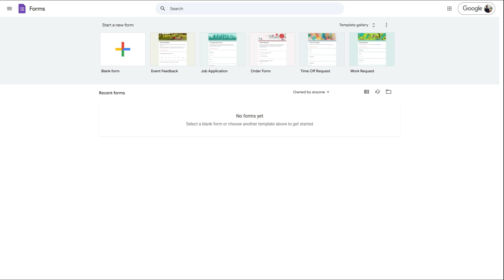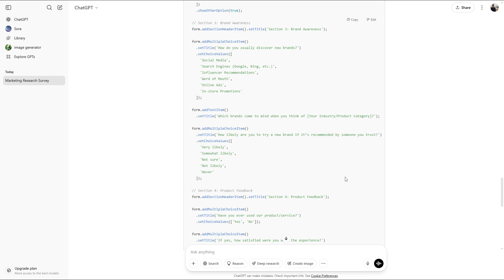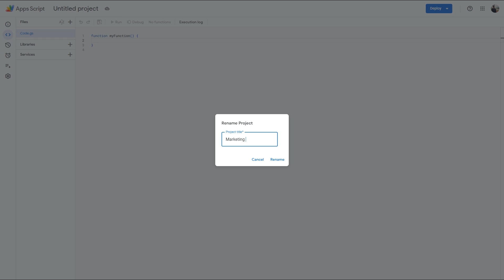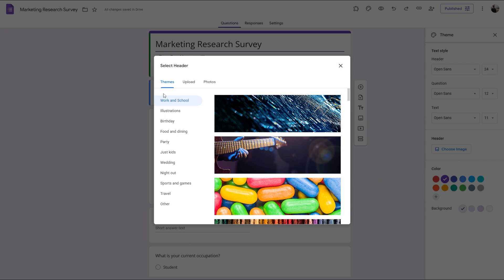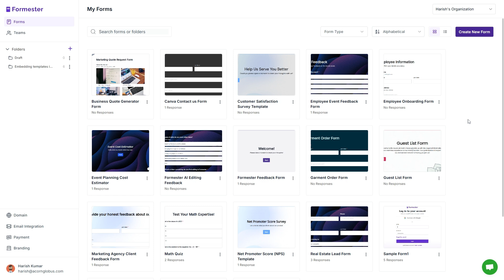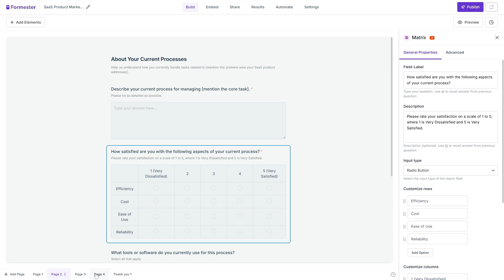How to Create a Survey in Google Forms? (Using ChatGPT)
In this video, I am going to show you how to create a survey in google forms using chat gpt or with any other LLMs,

With this method, you can skip the manual work that usually takes up a lot of time and can be also be frustrating,

Timestamps:
0:00 - 0:14 - Intro
0:15 - 1:42 - Generate a Custom Script Using AI
1:43 - 3:41 - Create a Survey Using The Custom Script
3:42 - 4:41 - Publish & Share
4:42 - 5:40 - Create a Survey With Formester
5:41 - 5:50 - Thank You